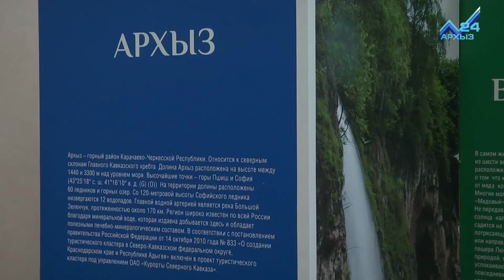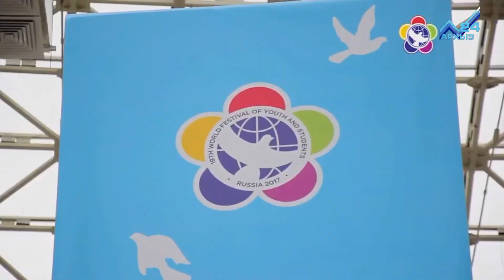Фестиваль молодежи в Сочи завершил свою работу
В Сочи завершился 19 Всемирный фестиваль молодежи и студентов. В Ледовом дворце "Большой" прошла официальная церемония закрытия. Среди участников - главы регионов, в их числе руководитель Карачаево-Черкесии Рашид Темрезов, а также многочисленные делегации со всех субъектов страны и зарубежья. Напомню, в фестивале приняли участие почти 25 тысяч молодых людей из 188 стран. Организаторам помогали 5 тысяч волонтеров, в том числе 100 волонтеров ООН.